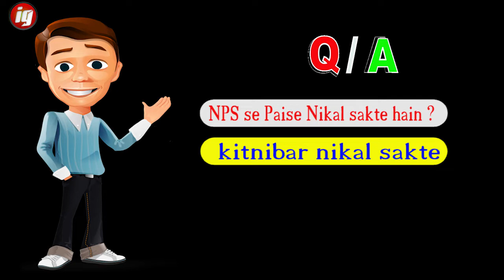[Good News ] Now the partial withdrawal of NPS customers has been reduced from 10 years to 3 years.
Hello friends welcome our YouTube channel InfoGuruHindi.Hello friends In this video of today we have said that what has been done by the Pension Fund Regulatory and Development Authority in the National Pension System. And how many times you can partial withdrawals under the National Pension System. How many times can the withdrawals under Tier One's subscribers under the National Pension System? And how much extraction can be done. So definitely check out this video to know all these things.
नमस्कार दोस्तों आज के इस वीडियो में हम ने बताया है कि पेंशन फंड नियामक और विकास प्राधिकरण ने नेशनल पेंशन सिस्टम में कौन-कौन सी सुधार किया है।  और नेशनल पेंशन सिस्टम के अंतर्गत कितनी बार आप आंशिक निकासी कर सकते हैं।  और कितनी निकासी कर सकते हैं।  तो इन सब बातों को जानने के लिए इस वीडियो को जरूर देखें।

“ Wellcome Our YouTube Channel – InfoGuru Hindi ”
Hello friends welcome our YouTube channel InfoGuruHindi. Friends can watch new videos on our channel every day of the week which is related to Technical and Education like country's latest news  mobile  computer  internet, social media   video editing   photo editing   YouTube tips and tricks etc. !
Thanks !!
हैलो दोस्तों हमारे यूट्यूब चैनल InfoGuruHindi का स्वागत करते हैं। दोस्तों सप्ताह के हर दिन हमारे चैनल पर नए वीडियो देख सकते हैं जो तकनीकी और शिक्षा से संबंधित है जैसे देश के नवीनतम समाचार मोबाइल कंप्यूटर इंटरनेट, सोशल मीडिया वीडियो संपादन फोटो संपादन यूट्यूब टिप्स और चाल इत्यादि! तो आपसे अनुरोध है कि हमारे चैनल की सदस्यता लें! धन्यवाद !!

WhatsApp No. -xxxxxxxxx ( whatsapp only )

                                                                                                                                   Thankyou
Bhadeshwar Das